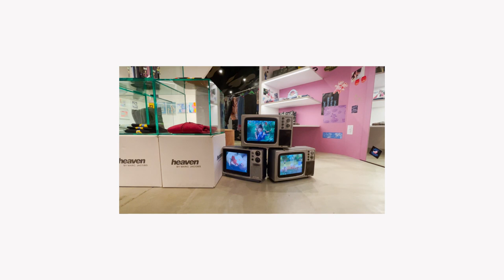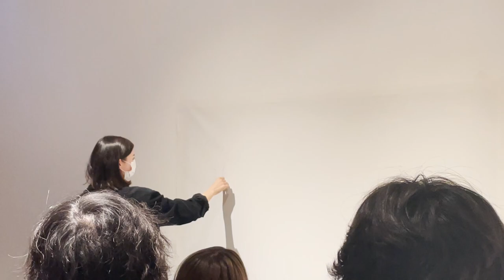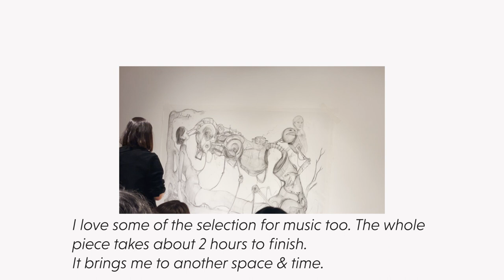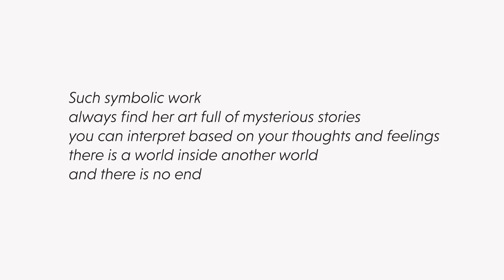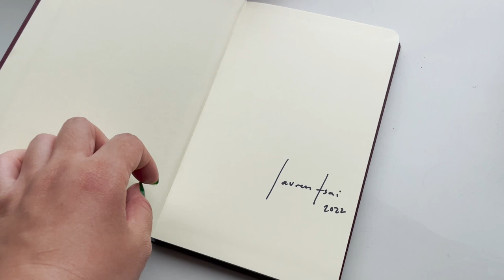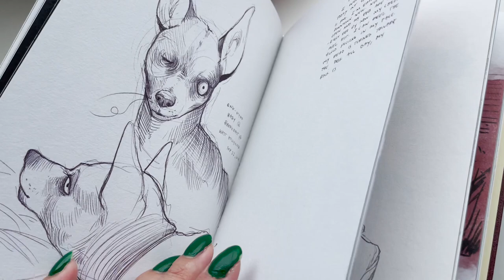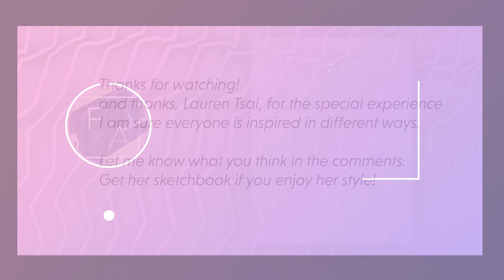Sketch with Lauren Tsai live drawing event at Bookmarc Tokyo! - Paris in Tokyo Vlog 2022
Paris in Tokyo - Vol. 23

I love Lauren Tasi because of her style and art. She is one of the people I want to see in Japan; Here it is, I am so lucky to get picked in this live drawing event, and we were asked to bring our sketchbook to draw with her.
To see her draw live in front of me is a fascinating experience. She is shy but trying her best to bring the work alive. It's an impressive piece of art and an exciting process.
She also got a signed book Passenger seat to sell at the event; if you are interested, don't forget to check it out!
I hope you enjoy the video! I feel more creative since the move to Tokyo and want to develop my style over time; I hope to share that with you all too!